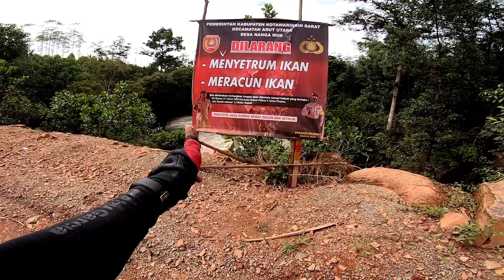HAMPALA SUNGAI SENAMANG | pak tua semakin di depan 🤣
Hi. Para penggila joran melengkung Termasuk saya hehehe 😁
Mancing ikan hampala kalah banyak sama pak tua

Saksikan terus keseruan mancing channel Reynold sb fishing trip dan pastikan juga kalian cek video di channel ini karena banyak sekali video strike yang keren dan gokil 😁🤙

Salam joran melengkung seluruh nusantara

Reynold sb